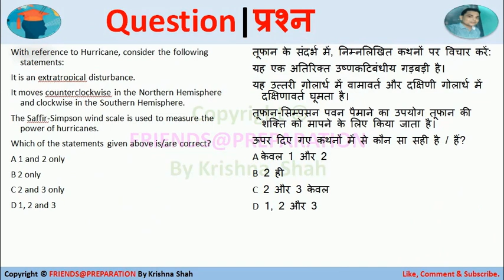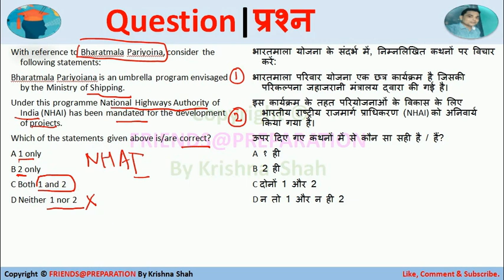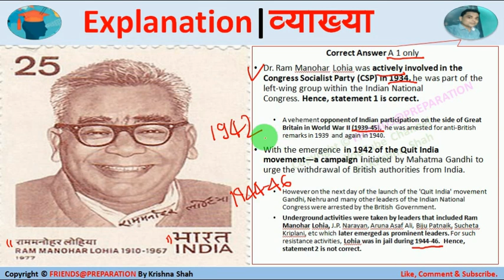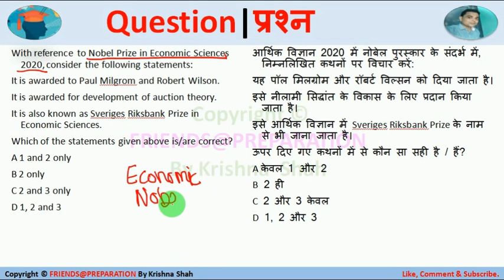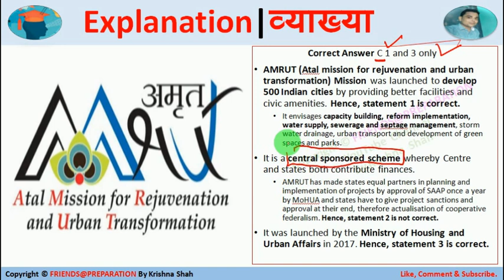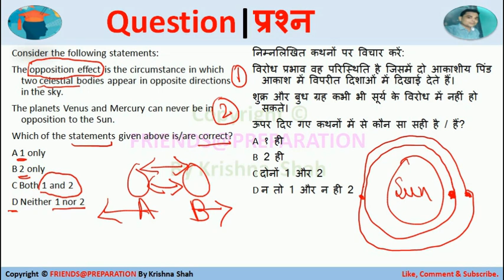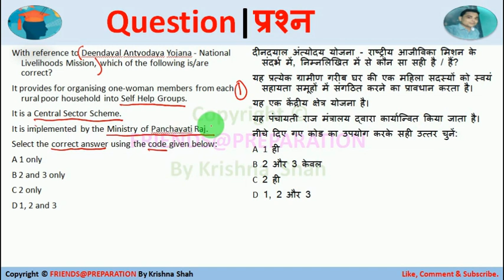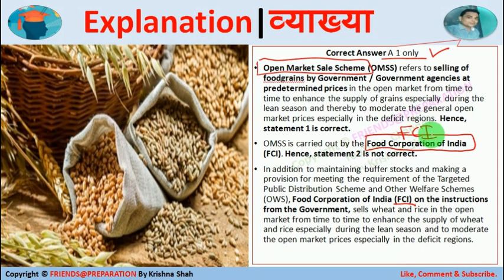12 to 18 Oct 2020 | Weekly Current Affairs By KrishnaShah | साप्ताहिक करेंट अफेयर्स General Studies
Weekly Current Affairs 2020 | Revision Class for Current Affairs by Krishna Shah
साप्ताहिक करेंट अफेयर्स (Weekly Current Affairs) महत्वपूर्ण समाचारों और घटनाओं का संग्रह है जो हर हफ्ते होती हैं। ये समाचार विभिन्न प्रतियोगी परीक्षाओं के लिए अत्यधिक महत्वपूर्ण हैं |
Current affairs play a crucial role in almost every govt exam. In this session, I will discuss all the major highlights of September 12 to 18 October  2020. The content in the video is a compilation of The Hindu, PIB, The Indian Express, and all govt. sites. Watch this Video on Daily Current Affairs & get coverage of all the major happenings of the day.
✦ My Equipment
👉 Writing Tablet
Weekly Current Affairs Revision Class By  KrishnaShah
Important Current Affairs MCQ |
Weekly Current Affairs for All Exams By KrishnaSir
Current Affairs & General Studies to be asked in various Competitive Examination held in India such as  UPSC RPSC UPPCS EPFO SSC RPSC MPPCS BPSC
UPSC Exam
UPSC Preparatio
Weekly Current Affairs
General Studies